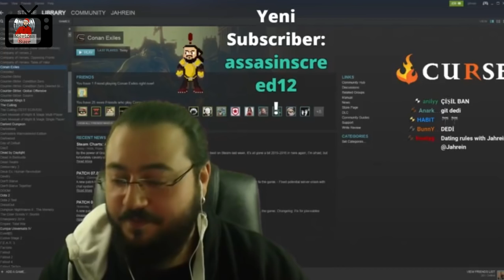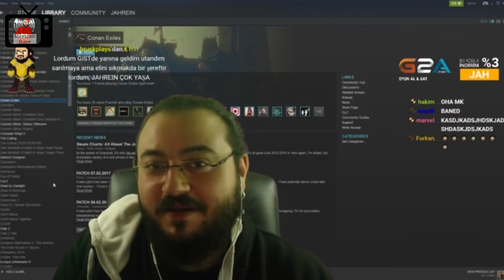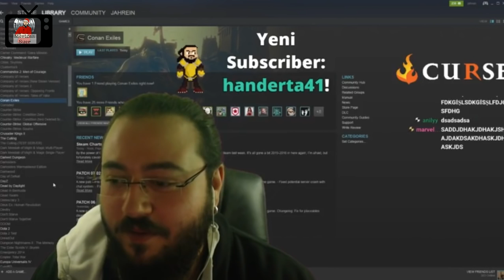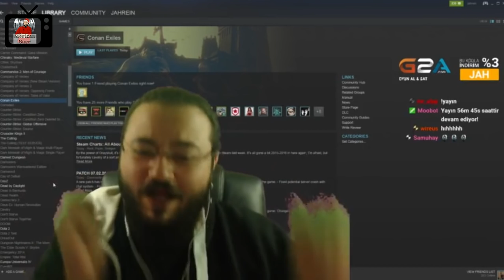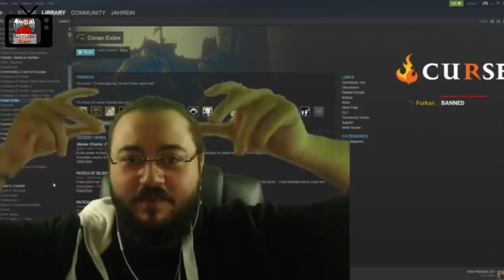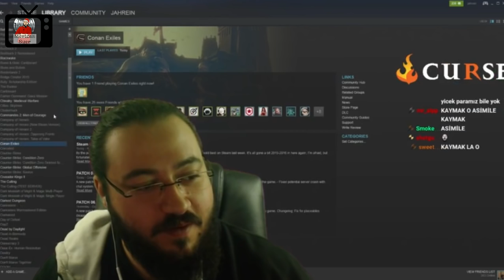Jahrein | Nusret'e Gidişi , Parayı Twitch'e Kitleyişi